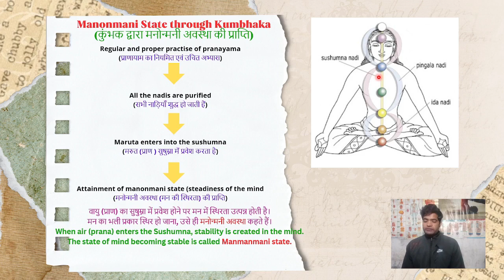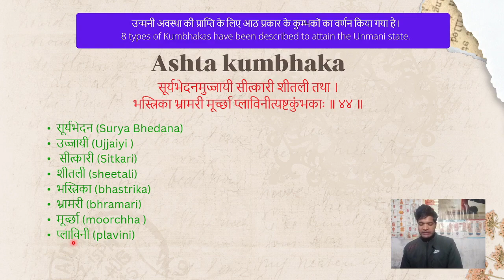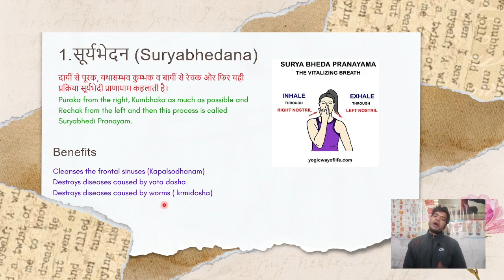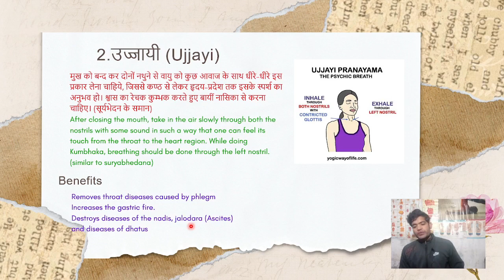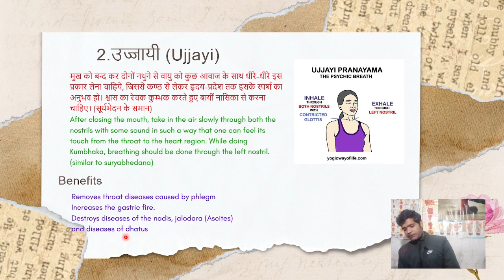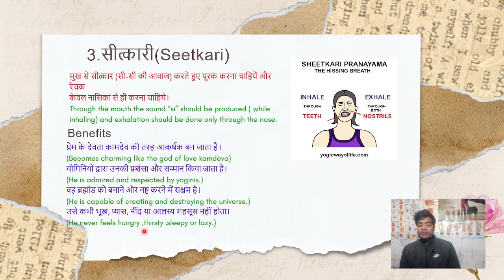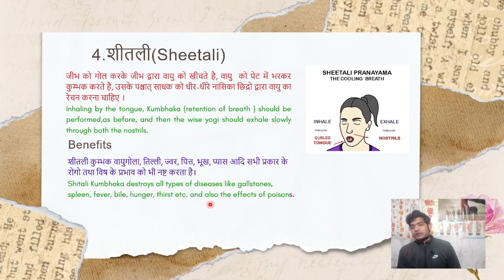Ashtakumbhaka (अष्ट कुम्भक ) II Hatha yoga Pradipika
हठयोग में प्राणायाम का वर्णन

Part - 3 Asanas in hatha yoga pradipika
हठ योग प्रदीपिका में वर्णित आसनों का परिचय
pathya and apathya ahara in Hatha yoga
हठ योग प्रदीपिका में वर्णित पथ्य और अपथ्य आहार
Part - 1 हठ योग का परिचय
Introduction of Hatha yoga pradipika
साधक और बाधक तत्त्व